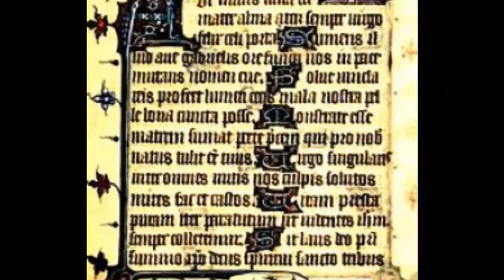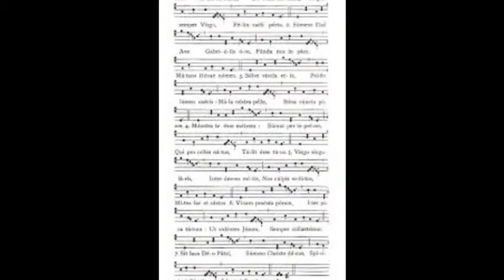"Ave Maris Stella" - Jonathan Adams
A setting of the text, "Ave Maris Stella" by Jonathan Adams (ASCAP).  Beautifully performed by Matthew Curtis.